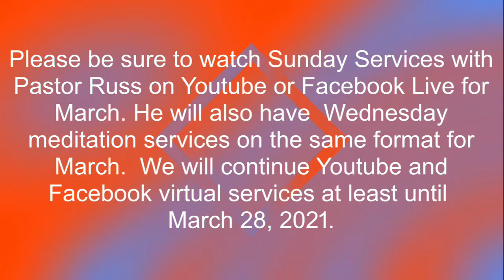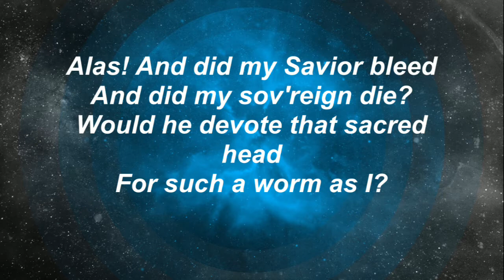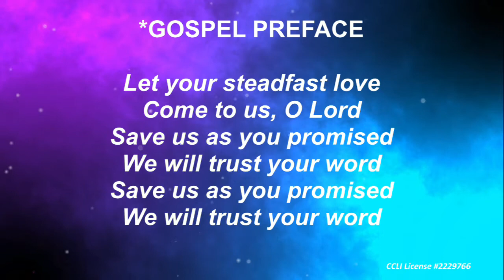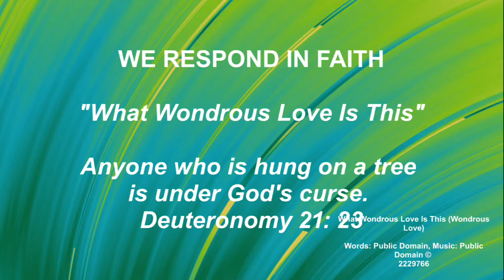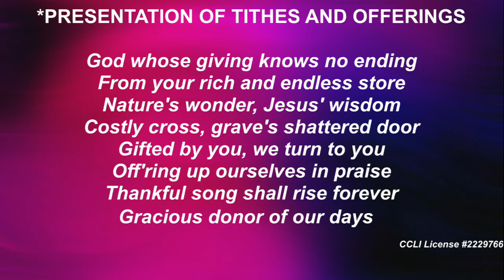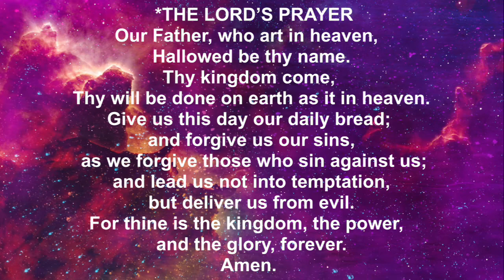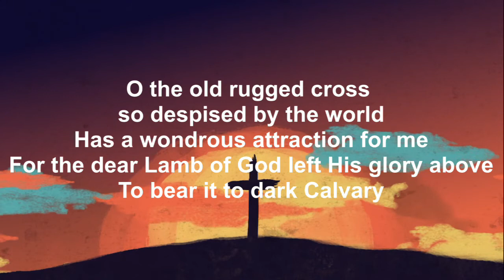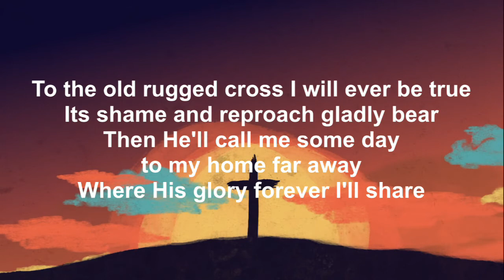Fourth Sunday in Lent Worship Service March 14th, 2021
Join us for this weeks Sunday Worship Service from Zion's Stone Church of West Penn.